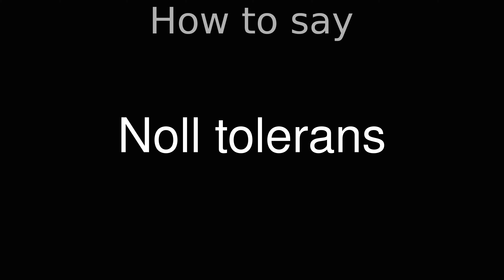How to Pronounce correctly Noll tolerans (Movie)